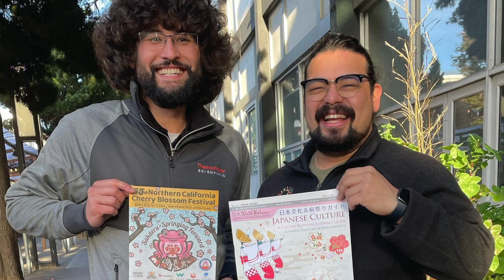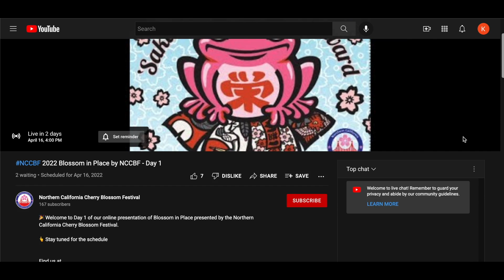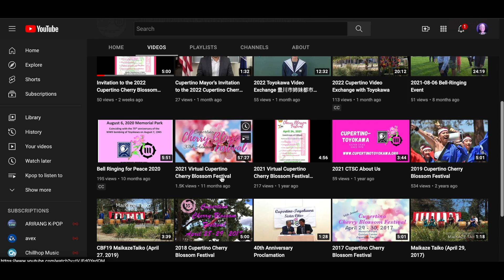Community Festivals - Interviews w/ Cultural Leaders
Nichi Bei Café: Episode 3
Main Course
After two years of dormancy due to the global pandemic, community cultural festivals are beginning to spring back to life this season. Nichi Bei Café hosts, Kelly and Ryan, had the opportunity to speak with leaders of the three largest Japanese cultural festivals in Northern California, about the challenges of organizing a festival during a pandemic, and what to expect at their events this spring.

The video is of interviews the hosts had of Kiyomi Takeda of the Northern California Cherry Blossom Festival in San Francisco’s Japantown, Doug Ray of the Nikkei Matsuri in San Jose’s Japantown, and Alyssa Sakkas of the Cupertino Cherry Blossom Festival. They all stopped by to chat at the Café about what lies ahead as their festivals spring forward.